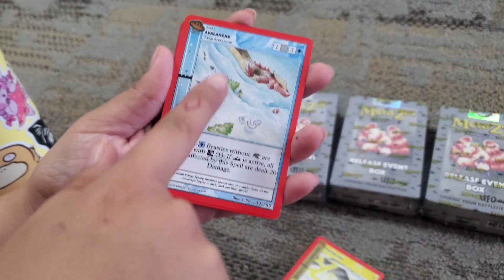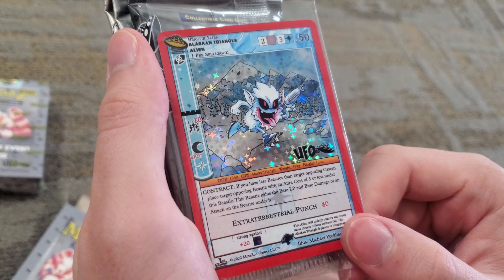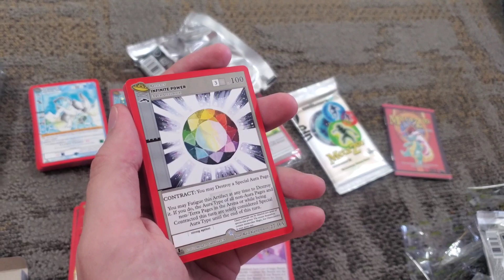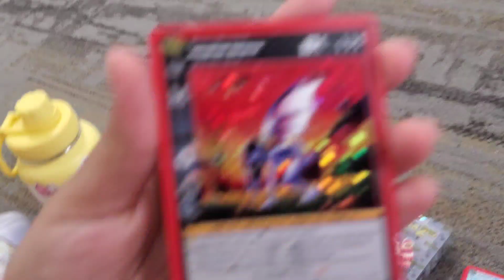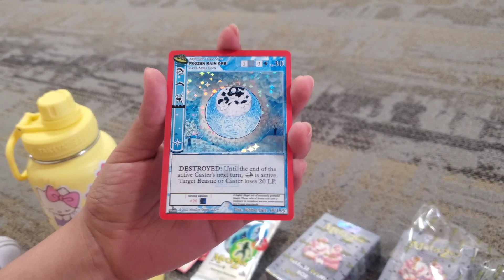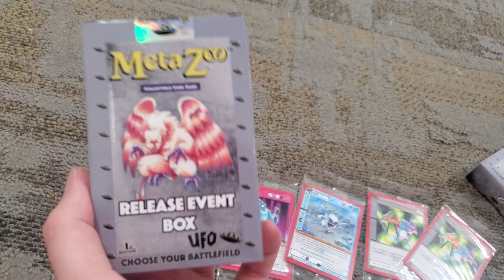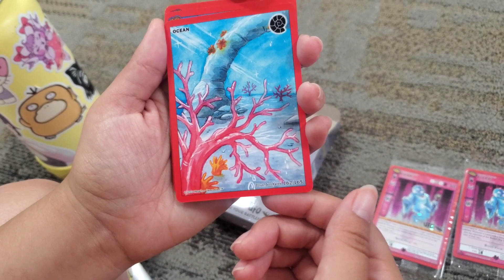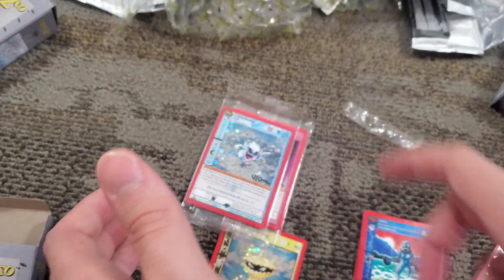UFO RELEASE DECK UNBOXING! • MetaZoo SDCC